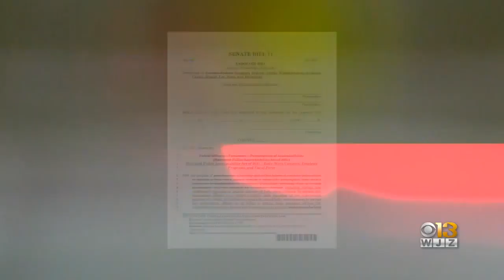Gov. Hogan Critical Of Police Reform Bills Awaiting His Action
All eyes are now on Gov. Larry Hogan regarding a series of police reform bills now passed through the Maryland General Assembly.